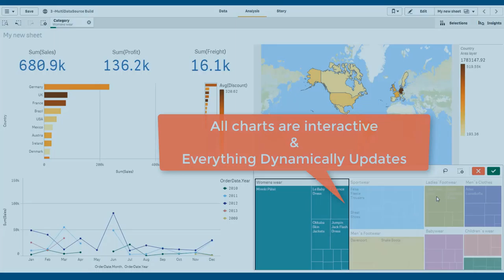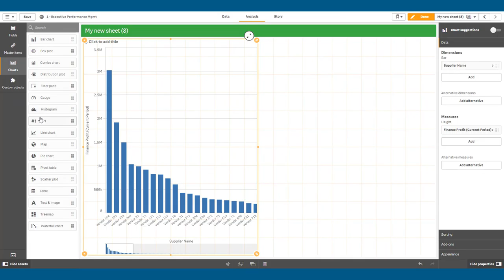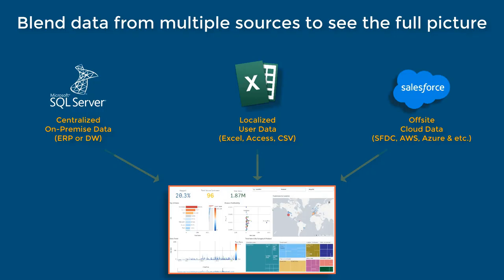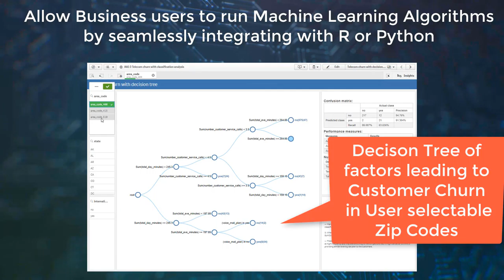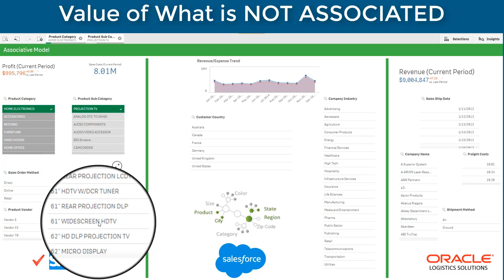Top 8 Reasons to Choose Qlik for Data Analytics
These are some features which top companies choose Qlik for Enterprise wide self service analytics.